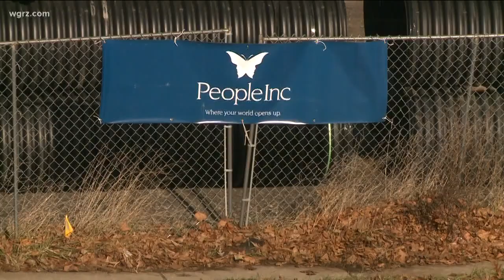Progress On Buffalo's East Side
Construction Starts On Jefferson Ave. Apartments